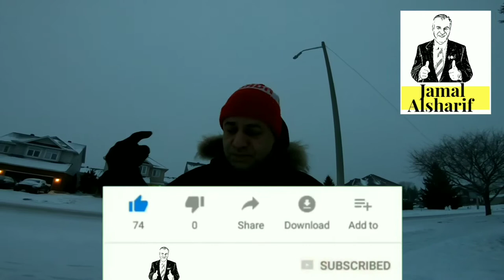طريق الهجرة إلى كندا 137 مخالفات عدم تنظيف الثلج من السيارة وتعريض الاخرين للخطر#هجرة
رابط خبر مشابه